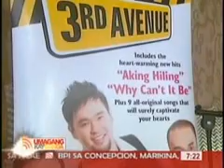3rd Avenue Live on UKG ( Aking Hiling )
3rd Avenue - Aking Hiling

Paolo Ledesma & Teena Lim - vocals
Beng Gatmaitan - drums/percussions/vocals
Marlon Barnuevo - keyboards
R.V. Amaranto - bass guitar
Lester Cerda - sax & flute